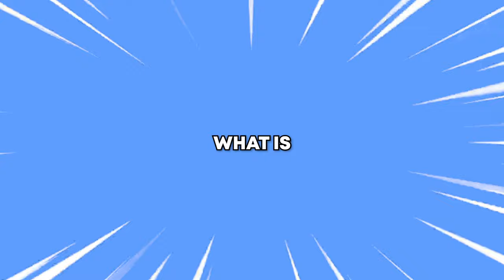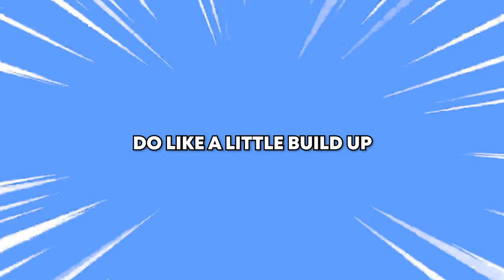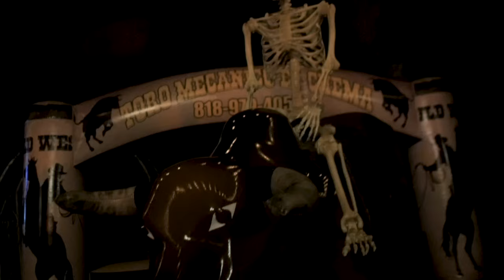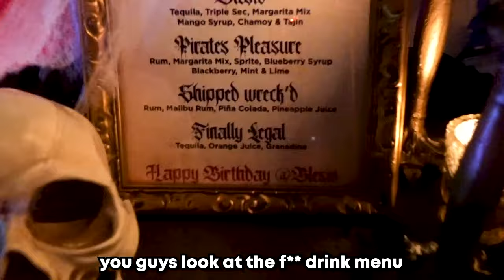so i threw a 21st birthday party and..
BLESIV 21ST BIRTHDAY PARTY..(CRAZYYY)